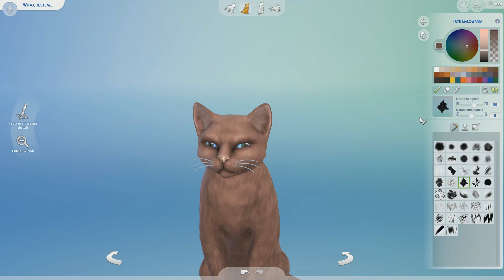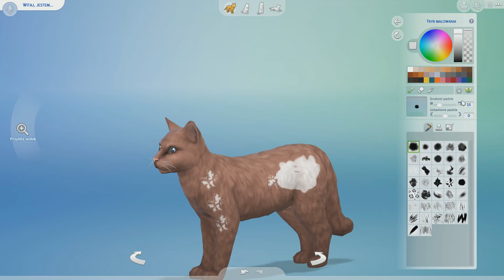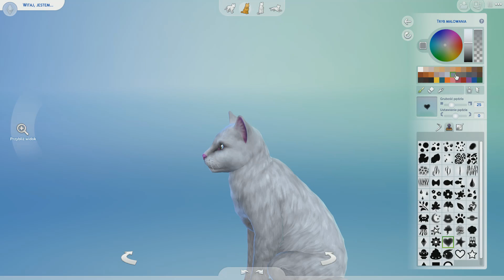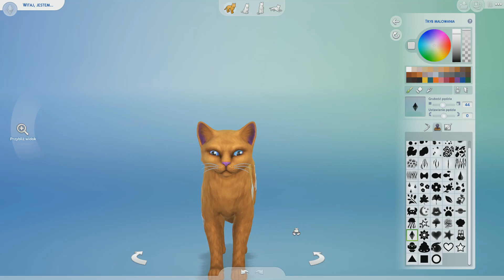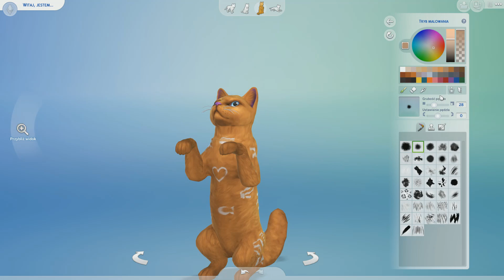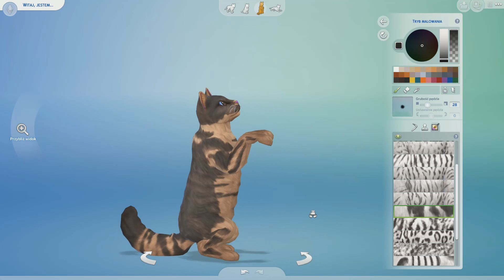First Look: THE SIMS 4: PSY I KOTY#2 TWORZENIE KOTA! WSZYSTKIE RASY 🐱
Sul sul! Psy i Koty to czwarty dodatek wydany do gry The Sims 4. Dzięki niemu do świata simów nareszcie wkroczą długo wyczekiwane zwierzaki - tytułowe psy i koty, które nawiązują unikatowe relacje ze swoimi właścicielami przy pomocy różnych interakcji. Simy mogą zamieszkać w nowym malowniczym nadmorskim mieście - Brindleton Bay pełnym ciekawych miejsc do spędzania czasu razem z czworonożnymi pupilami. Pojawia się tez nowa kariera weterynarza, oraz możliwość założenia własnej kliniki weterynaryjnej, w której nasz sim będzie leczył chore zwierzaki.
Tradycyjnie First Look zostanie podzielony na części :)
W części drugiej zajmiemy się całym 'kocim' CASem :) Zobaczymy wszystkie dostępne rasy kotów, ich umaszczenia, oraz zobaczymy jakie szczegóły możemy edytować po to by stworzyć kota swoich marzeń :) Zobaczymy też wszystkie kocie cechy charakteru oraz stroje :)
Enjoy and play with CATS!

 💻 Origin ID: MaryKateAn